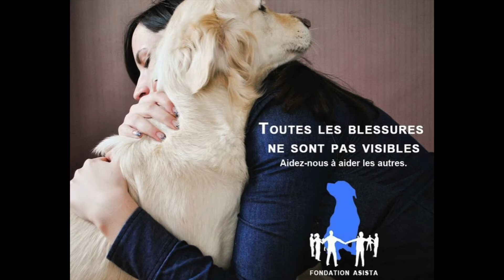From PUPS to SERVICE DOGS! 🐶 "ASISTA Foundation" ✨ KIND TIME // SEASON 3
The ASISTA Foundation's double mission is to:
1) Rescue dogs
2) train them to become service dogs for the mental health community.

They're making a difference for people and animals 💙